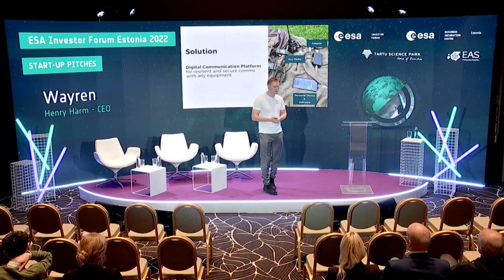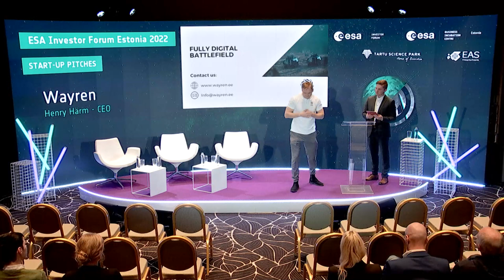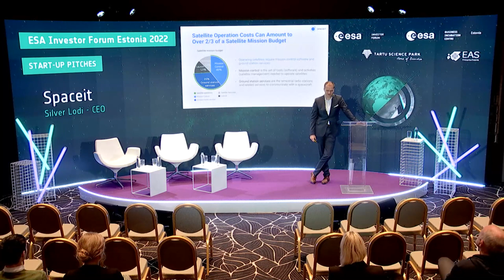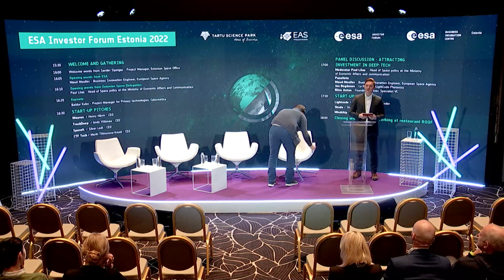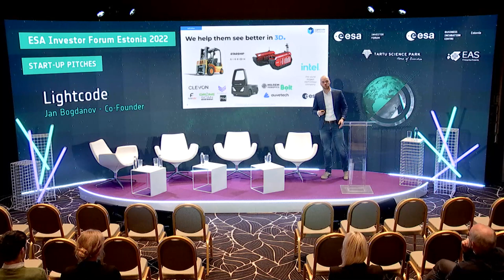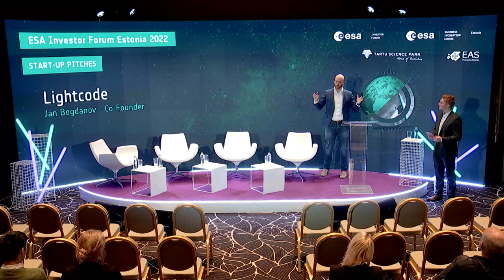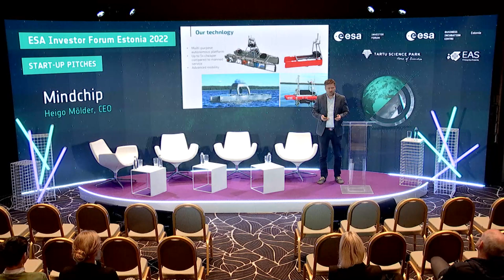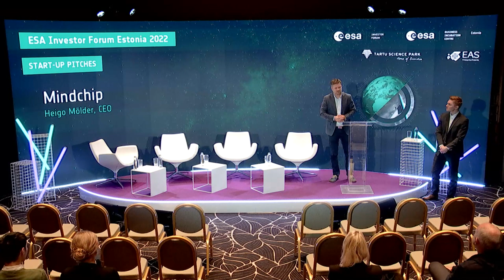ESA Investor Forum | 1. päev | SDSC 2022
Software Defined Space Conference (SDSC) konverentsi fookuses on kosmosevaldkonna tarkvaraarendus ja küberturvalisus eesmärgiga tõsta teadlikkust selle kommertsialiseerimisest, kasvatada kosmosekogukonda, et toetada jätkusuutlikku arengut sektoris ning prognoosida ja visualiseerida tulevast nõudlust, et tuua kokku teenusepakkujad ja tarbijad.

📍 Soovid rohkem infot konverentsi SDSC 2022 kohta? Vaata lisa

0:00 Sissejuhatus (Sander Sipelgas, Eesti Kosmosebüroo)
00:59 Tervitussõnad (Maud Moullec, Euroopa Kosmoseagentuur)
02:20 Sissejuhatus (Paul Liias, MKM)
08:10 Põhiettekanne (Baldur Kubo, Cybernetica)
22:51 Start-Up Pitch I (Henry Härm, Wayren)
28:45 Start-Up Pitch II (Andy Viikmaa, TrackDeep)
33:22 Start-Up Pitch III (Silver Lodi, Spaceit)
40:21 Start-Up Pitch IV (Marki Tihhonova-Kreek, CTF Tech)
47:36 Paneeldiskussioon "Investeeringute meelitamine süvatehnoloogiasse"
01:22:38 Start-Up Pitch V (Jan Bogdanov, Lightcode)
01:28:10 Start-Up Pitch VI (Stefano Alberico, Skudo)
01:35:05 Start-Up Pitch VII (Heigo Mõlder, Mindchip)
01:41:41 Lõpusõnad